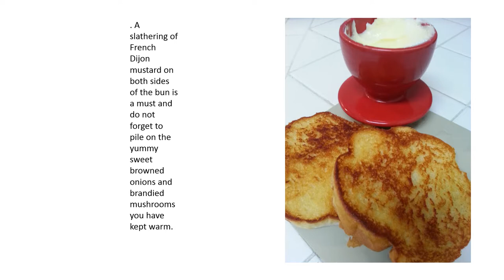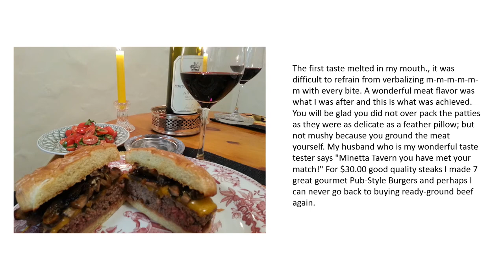Pub Style Burger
How-To make a GREAT Pub style burger.